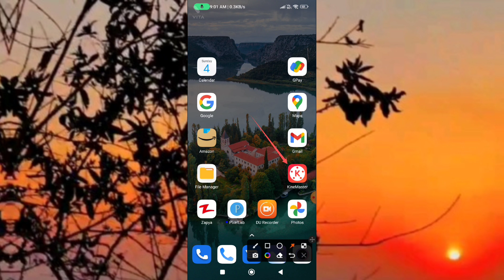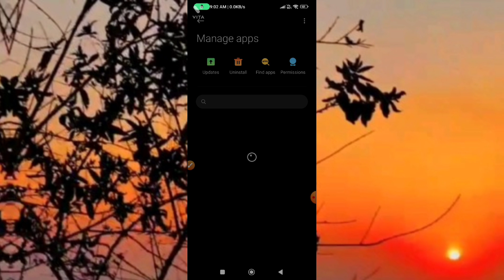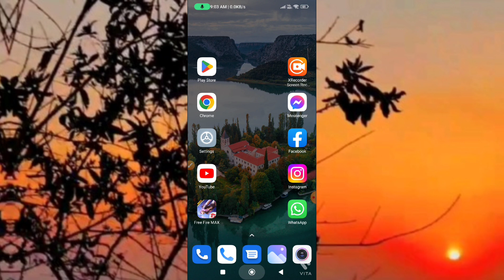Kinemaster Not Working Problem // Kinemaster Not Opening Android 12 Problem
kinemaster not open problem
kinemaster open problem
kinemaster not working
kinemaster not opening android 12
kinemaster app not open problem
kinemaster not open problem solve
kinemaster not working android 12
kinemaster not working in android 12
kinemaster not working update problem
kinemaster not working in android 11
kinemaster not open
kinemaster android 12 mod apk
how to fix kinemaster not open problem android
kinemaster new problem